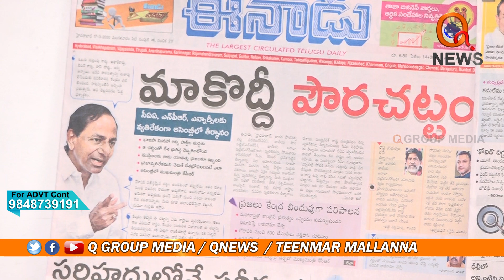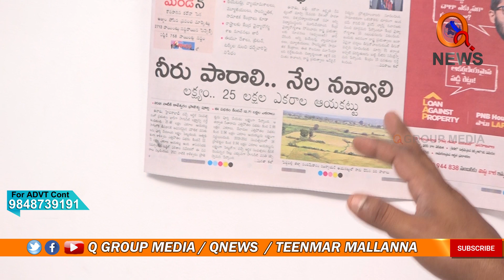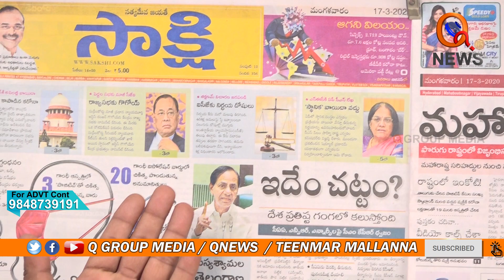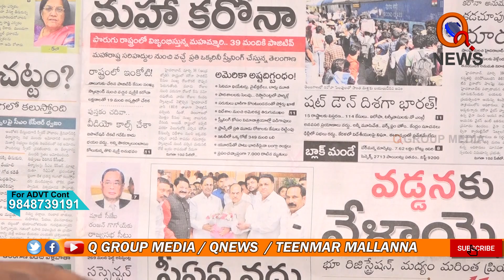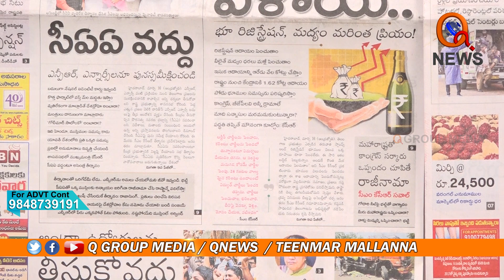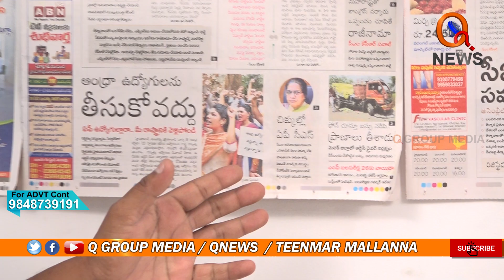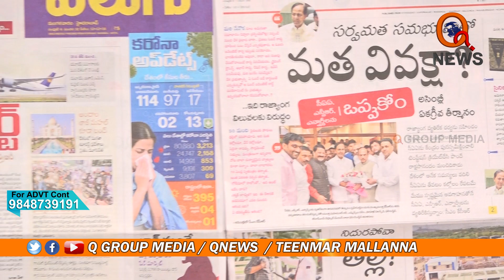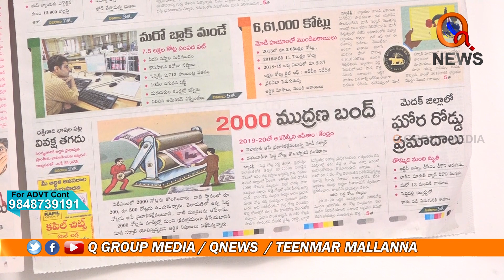Morning News With Mallanna 17-03-2020 |TeenmarMallanna || Q News || Q Group Media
QMusic Singer Interviews & Songs